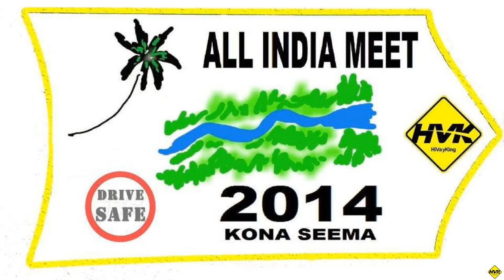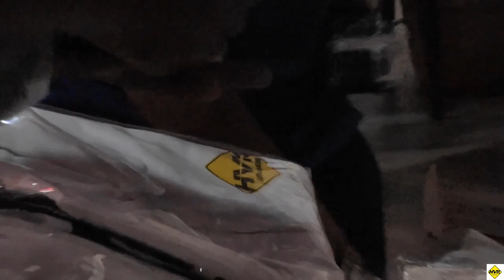AIM 2014 Trailer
Every December, the HiVayKing club conducts a meet at an exotic, but lesser known to outer world, place. This meet is called All India Meet (AIM). This year it was held at Konaseema in state of AP where members have driven & ridden from all over the country such as Delhi, Mumbai, Kolkatta, Chennai, Hyderabad, Bangalore & Pune.

This is a trailer video of the meet conducted this year